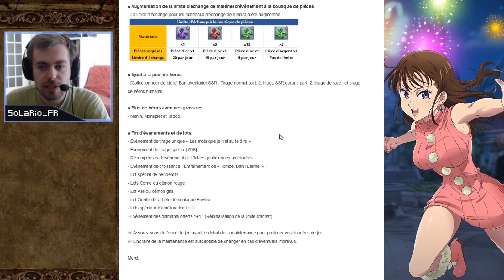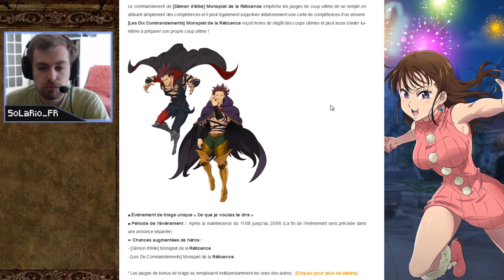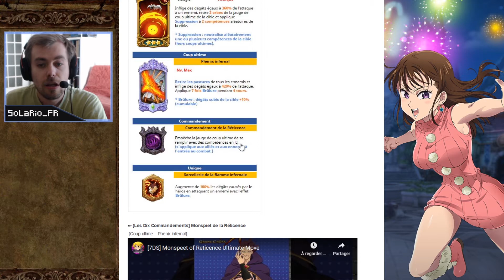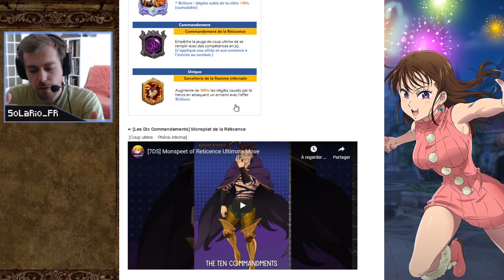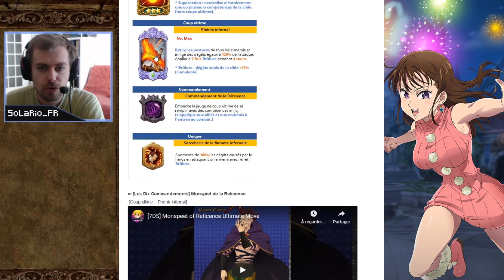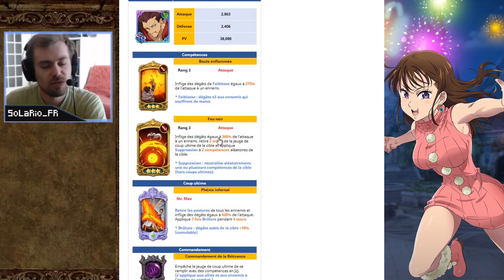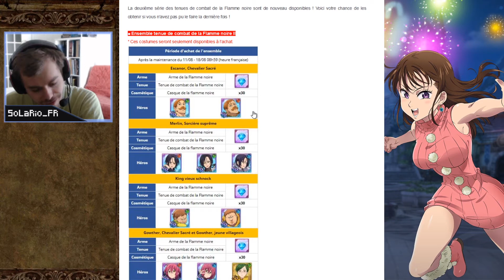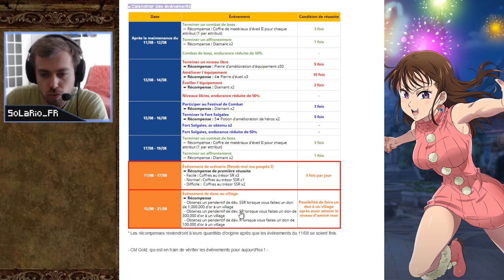7DS Gran Cross patch note 11/08 Tu veux mon pied Droit ou mon pied Gauche x) !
Bonjour tous le monde voici le patch du 11/08. N'hésitez pas me faire des retours en commentant la vidéo. Merci et à bientôt :)

Voici le lien sur ma chaîne Twich si vous voulez voir le contenu que je propose :)

Un lien pour le discord de la guilde même si vous n'en faîtes pas partis :